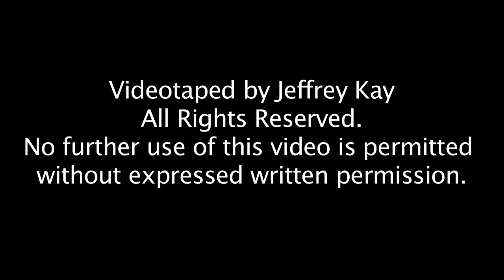Jeffrey McDaniel's "Down with Jeff"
Jeffrey McDaniel, as part of Taylor & Marie Elizabeth's Mali's Page Meets Stage series at the Bowery Poetry Club performs "Down with Jeff". Jeffrey McDaniel is the author of three books: Alibi School (Manic D, 1995), The Forgiveness Parade (Manic D, 1998), and The Splinter Factory (Manic D, 2002). His poems have appeared in numerous journals and anthologies, including Best American Poetry 1994 and New (American) Poets. He is a recipient of an NEA Fellowship, He lives in Brooklyn and teaches creative writing at Sarah Lawrence College.